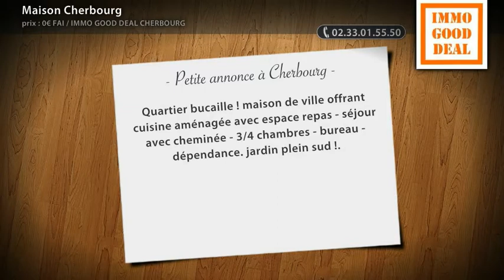Maison Cherbourg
- Quartier bucaille ! maison de ville offrant cuisine aménagée avec espace repas - séjour avec cheminée - 3/4 chambres - bureau - dépendance. jardin plein sud !.

• AGENCE :
IMMO GOOD DEAL Cherbourg (Cherbourg)
Site internet : http://

• ANNONCE :
• Type de bien : Maison
• Surface : 0m²
• Nb de pièce : 1
• N° de mandat :
• DPE : 260 kWhep / m².an